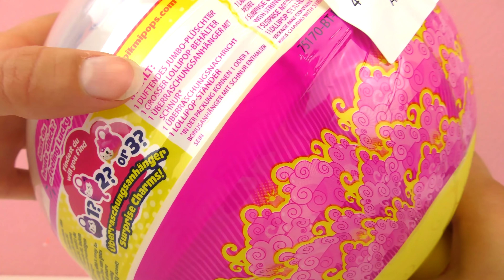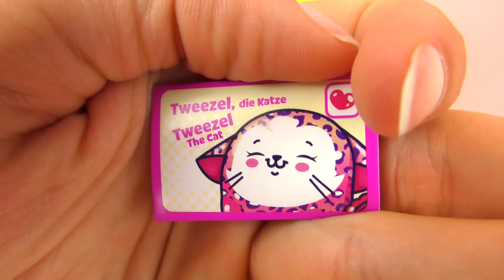بيكمي بوبس 'المصاصة العملاقة هل هى للاكل؟ مفاجأة جامبوممتعة لعشاق القطط |العب معى